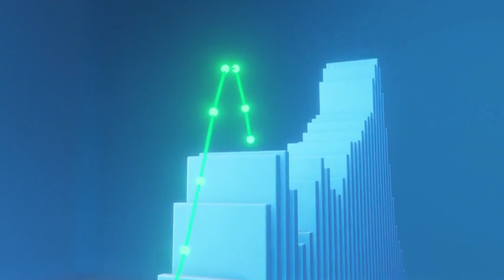Cancer December 2023 Horoscope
In this video we will delve into what's store for Cancer natives in December 2023. This video will help you glide smoothly in the month of December.